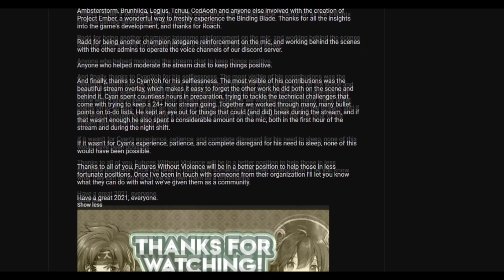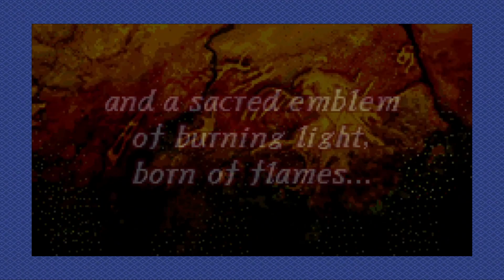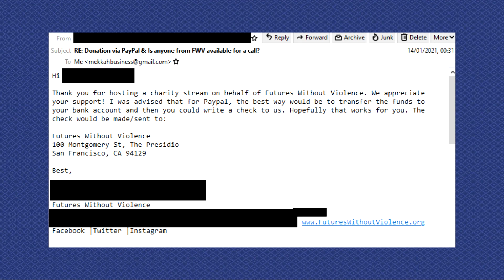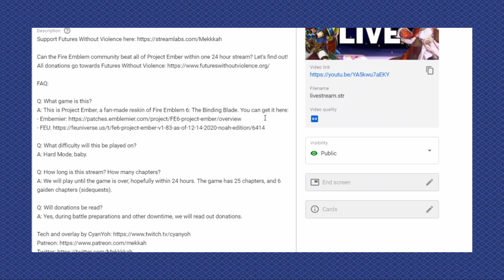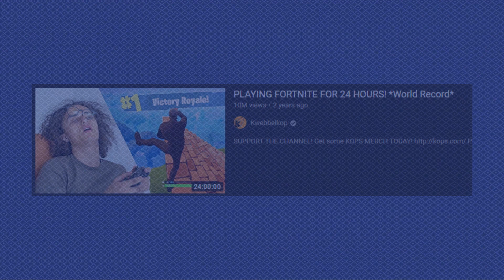We played Fire Emblem for 30 Hours and raised $5000! Ember 4 Charity Update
The loose ends of Ember4Charity in a quick video:

2. My correspondence with Futures Without Violence
3. When the live stream VoD goes up
4. Project Ember and my thoughts on it
5. Last but not least: a big thanks to everyone involved